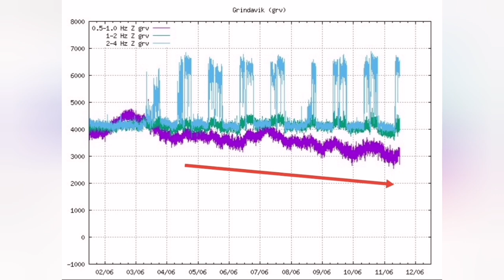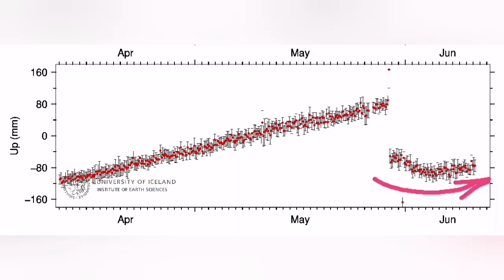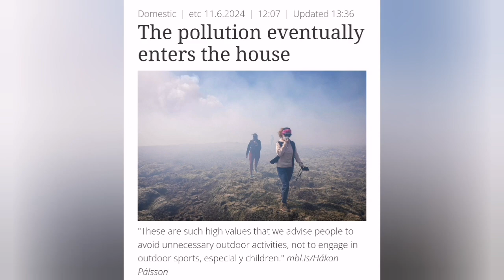Is This The End? Iceland Volcano Eruption, More Gas Than Lava, Svartsengi Volcanic System Update